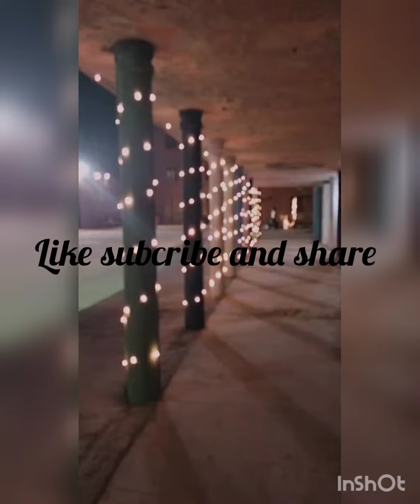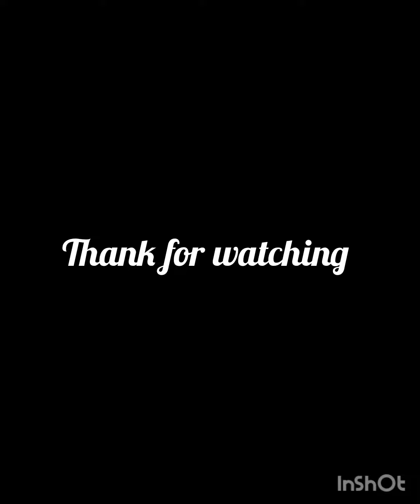Sports week in PUMHS | Med school | university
there is sports week in university
opening ceremony
closing ceremony
concert: khudgharz band
teachers match
university life
Medical school
mbbs life
mbbs
Track: vosai demnuhbad(feat.VinDon)
song 1
Artist: Nusrat Fateh Ali Khan
Album: Shahen-shah
Genre: Ghazal
song
Movie: Brahmāstra: Part One – Shiva